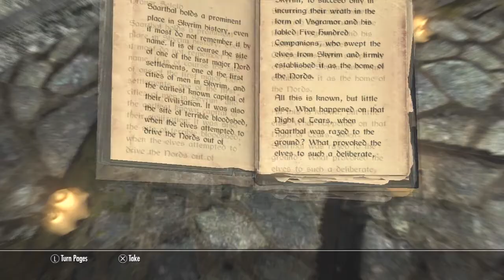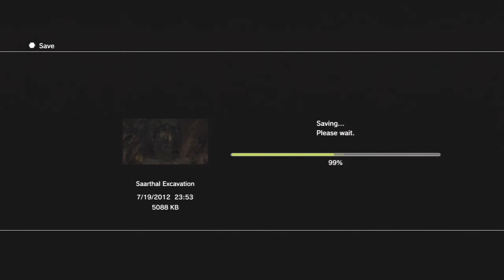The Elder Scrolls V: Skyrim, Part 95: Avid Book Reader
The only books I'd ever want at one time.